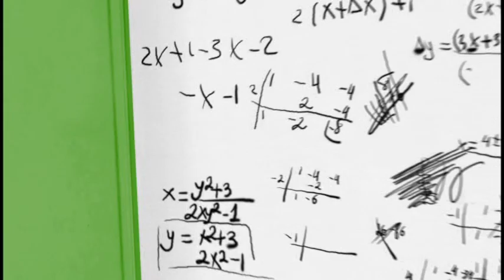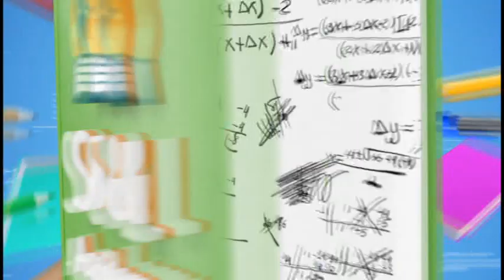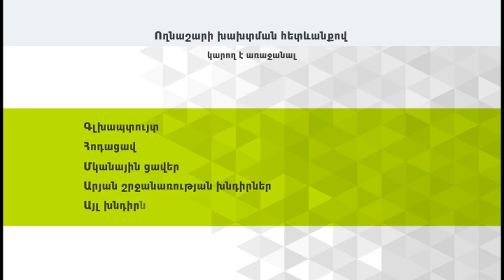Marat Hayrapetyan on Hi Show with Hovhannes Babakhanyan on AMGA-TV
About "The Guardian of Health" Wellness Clinic
Address: 4444 Lankershim Boulevard
Suite 204